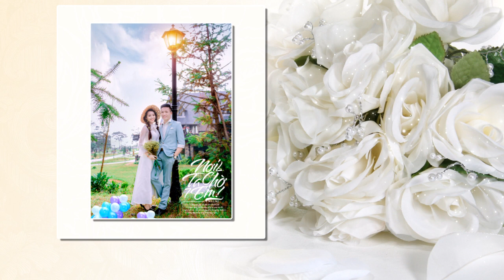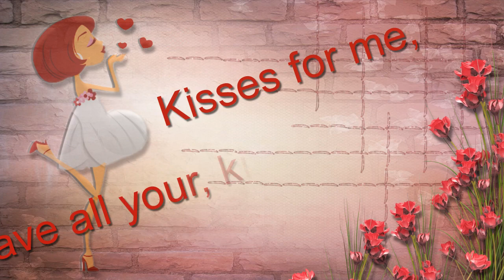HOAI NAM LAN ANH HD